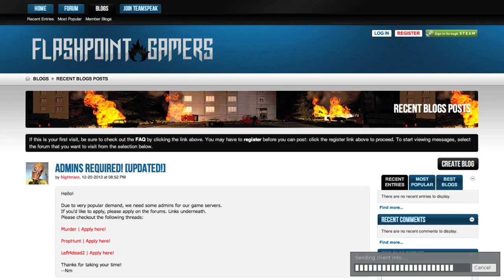Gary's Mod/GMOD 5#: Strawberry Clock.. (Course language)